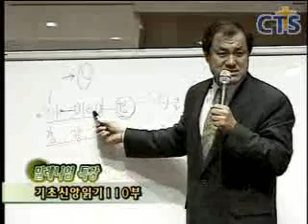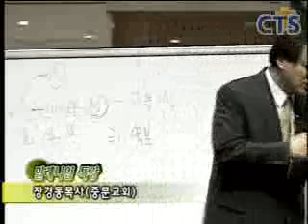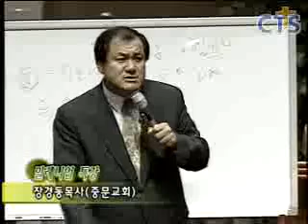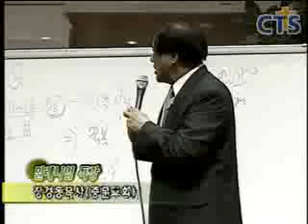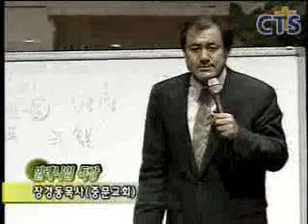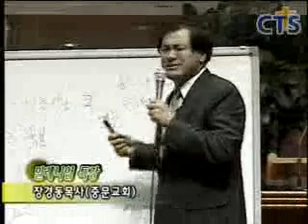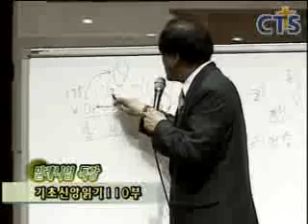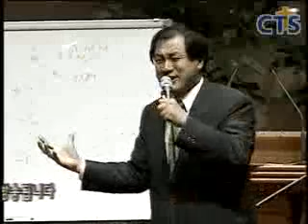장경동 목사의 부흥특강 - 부자 3대 안가고! 가난 3대 안간다! 믿음의 사람은 세상속담을 초월합니다!